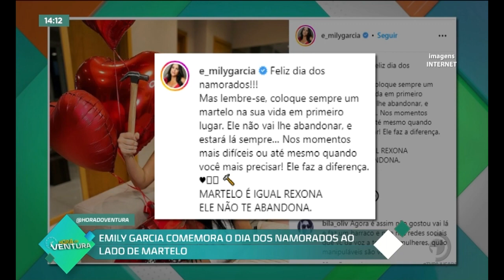Emily Garcia comemora o dia dos namorados ao lado de Martelo.